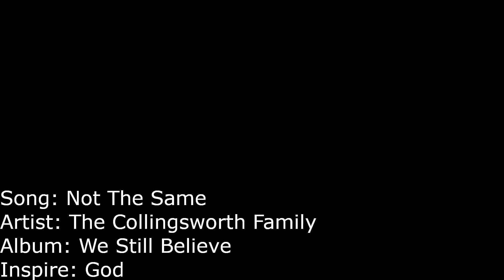Not The Same - The Collingsworth Family ( American Sign Languages Version ) Music Video